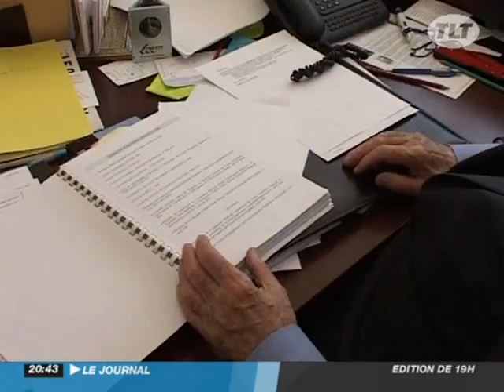Toulouse/Santé : Portrait de Louis Lareng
Toulouse/Santé : Portrait de Louis Lareng - Toulouse - Portrait de Louis Lareng, père de la télé médecine et fondateur du samu. A l'occasion du congrès de la société de toxicologie clinique. (Pour obtenir les droits d’exploitation commerciale de cette vidéo, veuillez contacter )